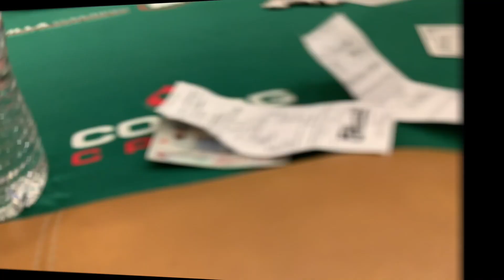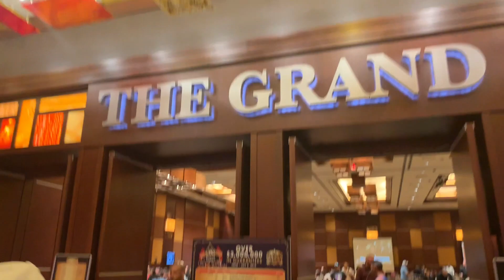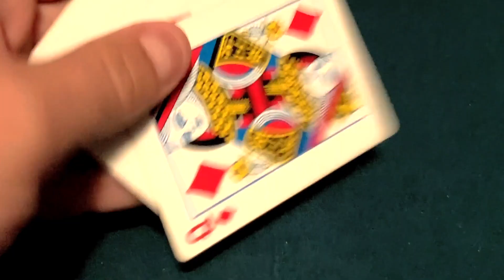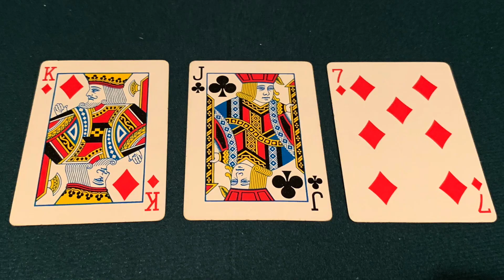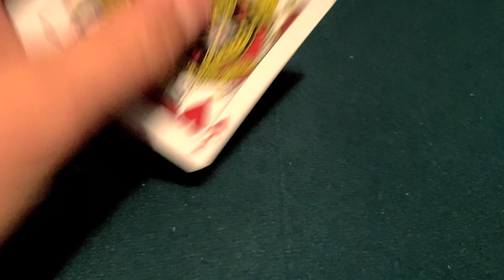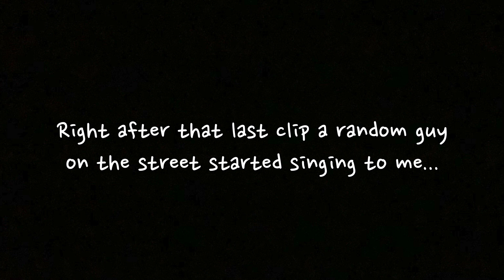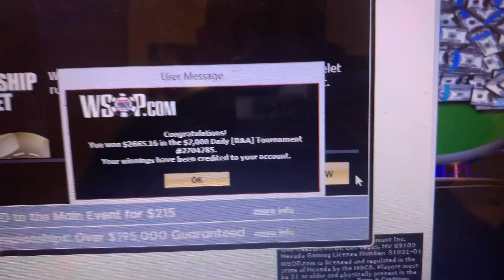Losin' Funds But Havin' Fun Pt. 3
This is my favorite poker vlog to date. Just as the tournament grind was really starting to get to me something completely random happened that immediately lifted my spirits. It doesn't matter how positive you try to be on your own, sometimes YOU NEED OTHERS in your life that can lift you up. In this case for me, it was a total stranger.

Equipment:
- I currently record everything from my iPhone X
- Canva & Vinci (apps) = create thumbnails
- Final Cut Pro X = for all edits, and to add text/music

Songs used in this video: Great Possibilities, Inspirational Journey, Motivation Road
*also a 10 second snippet of Willie Nelson's version of the song 'Accentuate The Positive'

Intro song played and sang by my good friend Eshed Esh (@EshedEsh)